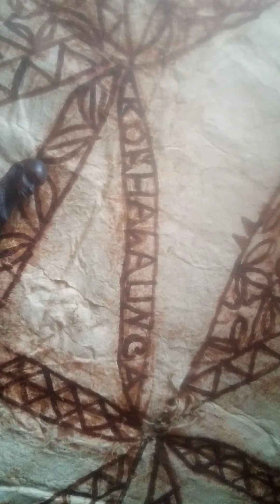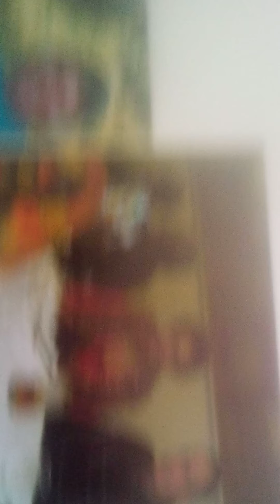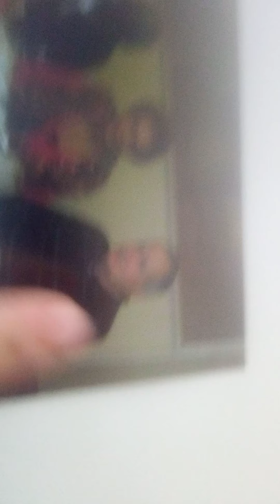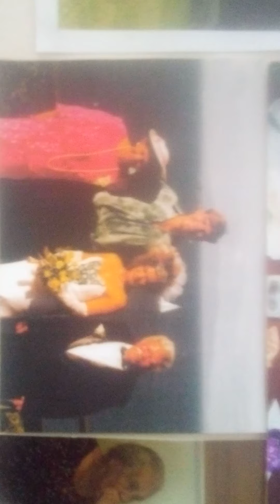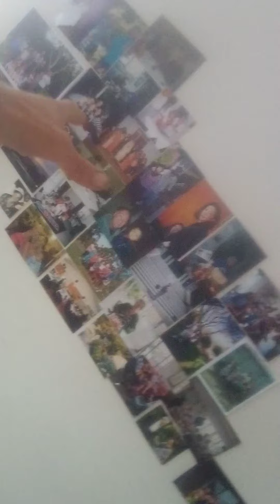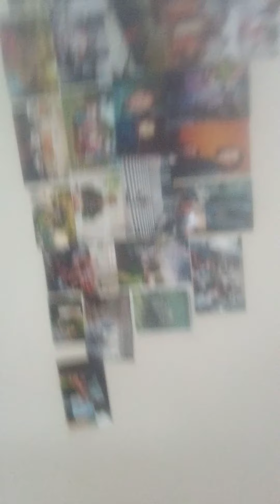Which WAY To Be Thanks 4 Your LOVE Mother